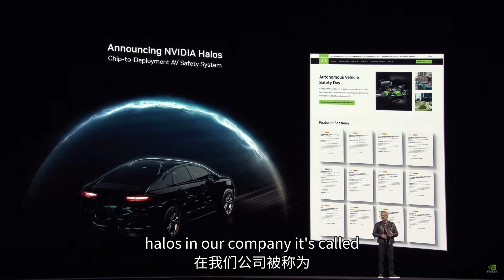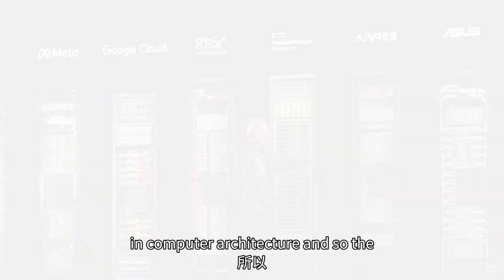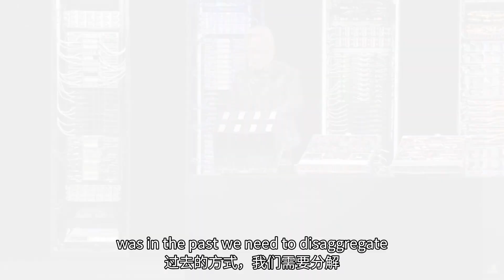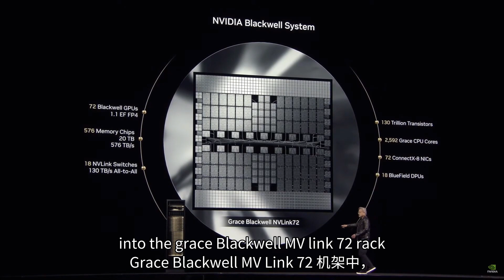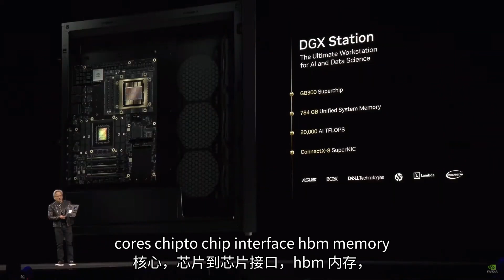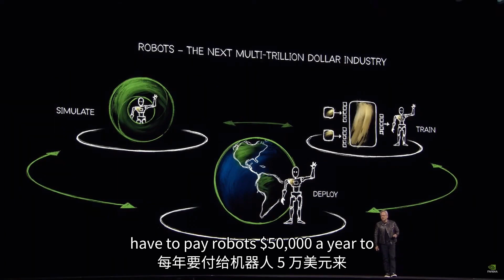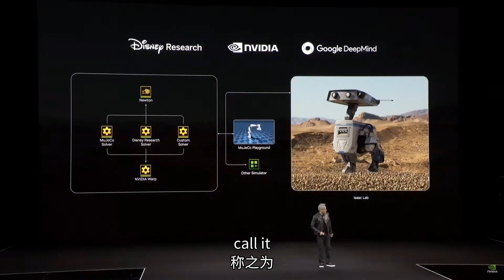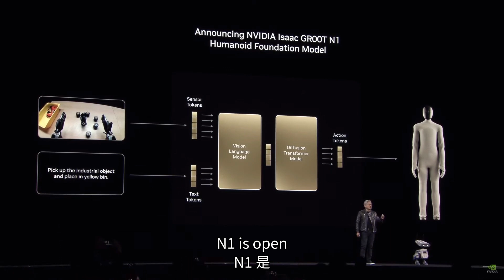[黄仁勋] 英伟达 GTC 2025：AI超级计算机 & 机器人未来！16分钟汇总！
🎬 NVIDIA GTC 2025 视频内容章节划分介绍 🎬

欢迎体验NVIDIA 2025 GTC大会的精彩视频！本视频带你走进人工智能、显卡技术、自动驾驶、数据中心和机器人领域的最新前沿。以下是根据视频内容精心划分的章节介绍，搭配表情符号和美观排版，让你轻松导航，快速抓住重点！🌟

🚀 章节 1：GeForce 的辉煌历程
- 时间：00:00:00 - 00:02:32
- 内容：NVIDIA CEO黄仁勋回顾GeForce显卡25年的传奇历史，并隆重介绍最新一代GeForce 5090的超强性能。
- 亮点：🔥 体积缩小30%，散热效率提升30%，AI驱动的实时光线追踪技术让画面更加逼真震撼！

🤖 章节 2：自动驾驶的未来
- 时间：00:02:32 - 00:04:38
- 内容：NVIDIA携手通用汽车（GM），展示未来自动驾驶汽车的蓝图。
- 亮点：🚗 AI技术全面赋能制造、企业和车内体验，安全系统“Halos”确保代码万无一失。

💻 章节 3：数据中心的革命
- 时间：00:04:38 - 00:09:04
- 内容：Blackwell架构的AI超级计算机亮相，带来1 exaflops的液冷计算奇迹。
- 亮点：🌐 从空气冷却升级到液冷，组件从60,000个激增至600,000个，数据中心技术迈向新高度！

🧠 章节 4：AI工厂的操作系统
- 时间：00:09:04 - 00:10:35
- 内容：NVIDIA Dynamo操作系统横空出世，专为AI工厂设计，革新企业应用与代理运行模式。
- 亮点：⚡ 20 petaflops算力、72个CPU核心、HBM内存，打造AI时代的超级计算核心！

🤖 章节 5：机器人的崛起
- 时间：00:10:35 - 00:16:27
- 内容：Omniverse和Newton技术推动物理AI发展，揭示机器人技术的无限可能。
- 亮点：🌍 Omniverse生成无限虚拟场景，Newton物理引擎超实时模拟，Groot N1机器人开源项目震撼启动！

🎉 结语：智能时代的开启
- 内容：黄仁勋与机器人“Blue”携手收尾，展望NVIDIA引领的智能未来。
- 亮点：🤝 “让我们回家吧，干得漂亮！”——NVIDIA与全球开发者共创智能新纪元。

立即观看，解锁NVIDIA如何塑造智能世界的秘密！ 🌟